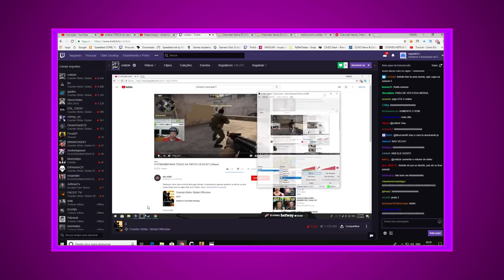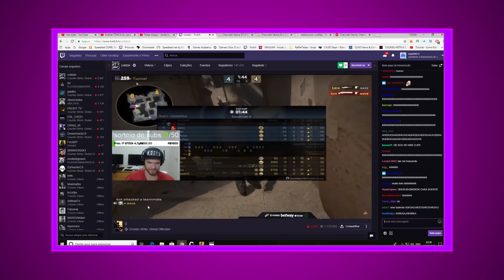DESMASCARANDO WAVE IGL! (O professor TÓXICO do CS:GO)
DreamTeam - a mais recente plataforma de teambuilding

Nesse vídeo falo sobre Wave IGL, o professor tóxico de CS:GO! Será que ele é um personagem?